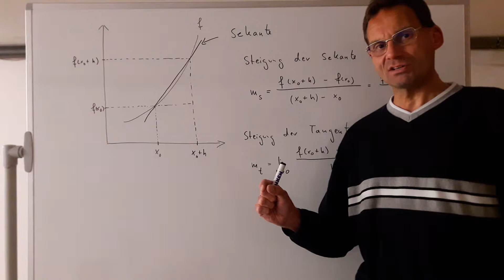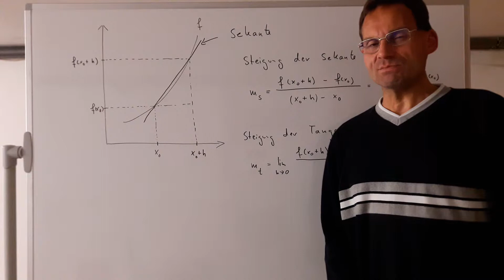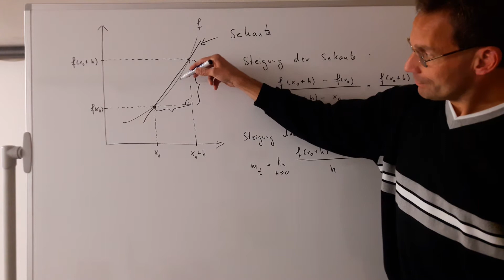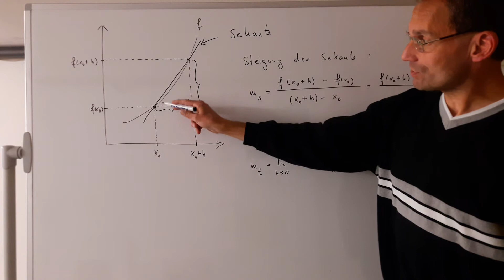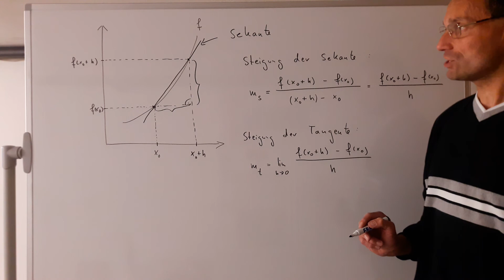Differentialrechnung 2- Sekante und Tangente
Von der Sekantensteigung zur Tangentensteigung. Steigung der Tangente (einer Geraden) als Definition der Steigung eines Funktionsgraphen in einem Punkt.